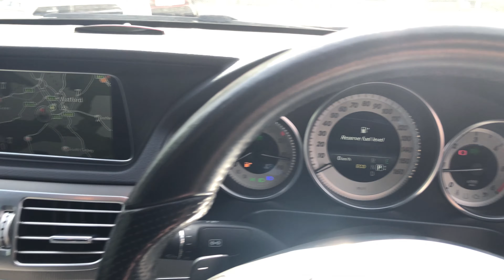SOLD 2015 Mercedes E220 2.1 CDI AMG Night Edition Auto